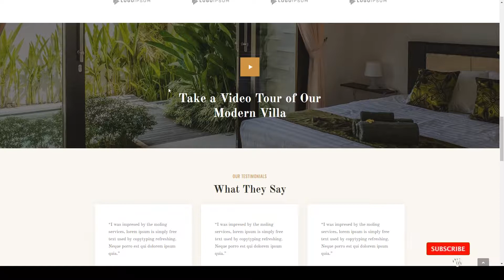Piltos - Single Property WordPress Theme rental real estate Arisaka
Framework Underscores

 Columns 4+

 Layout Responsive

 Tags apartment, developer, development, elementor, for sale, home, house, listing, property, real estate, realtor, rental, rentals, residential, solus